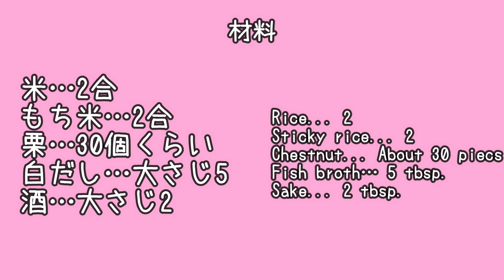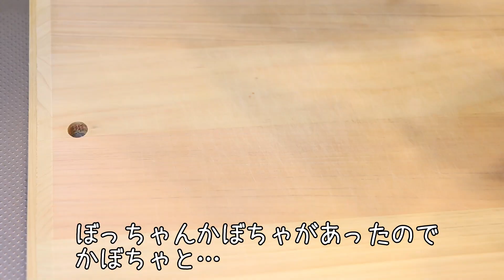栗たっぷり栗ご飯 // 簡単レシピ // ひたすら栗をむいて作りました // 毎年何故かめんどうと思いつつ栗を買ってしまう謎…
今年もスーパーに栗が並ぶ季節になりました。毎年毎年、めんどうと思っているのに、栗を買ってはせっせとむいています。

今回は栗を水に数時間つけてから夜中にひたすら栗の皮むきをしました。

静かに作業できたのでなかなか楽しかったです。包丁を使った右手は痛くなりましたが…

味付けは白だしと酒だけで簡単です。

やっぱり栗ご飯って美味しいです。

またきっと栗を買ってしまうと思います…